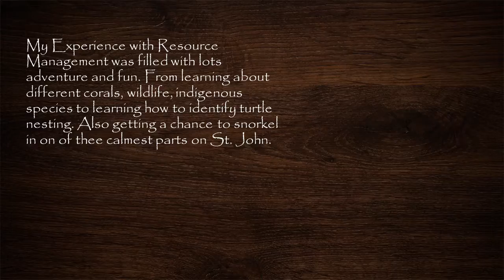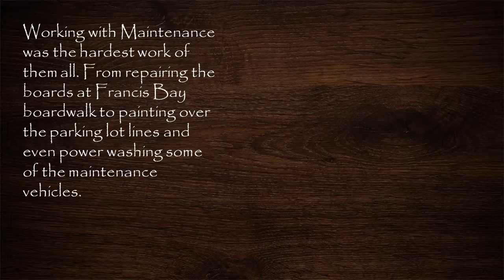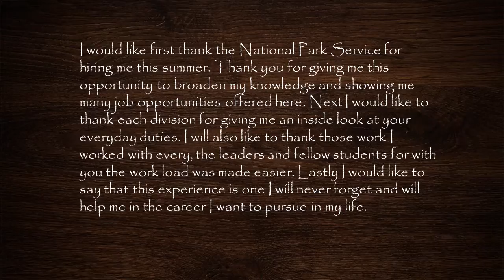My YCC Job Experience K'Jean Williams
My 2017 YCC Job Experience  K'Jean Williams